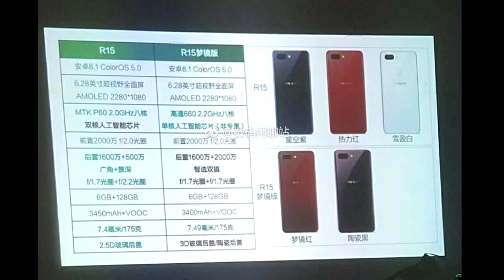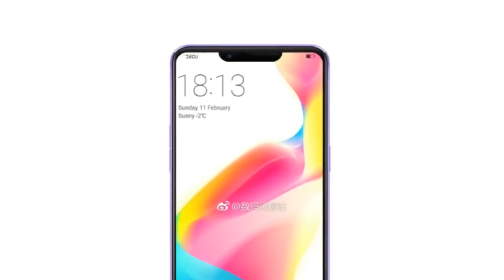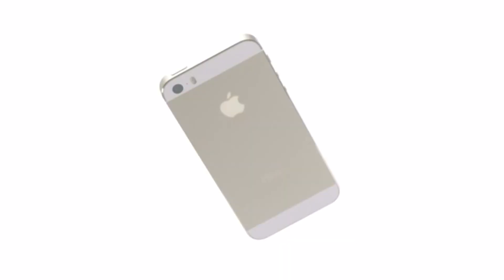Apple iPhone SE 2 как iPhone X! Oppo R15 - достойный смартфон!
Сегодня в выпуске! Oppo R15 официально! Мы увидим пчел-дронов как в «Черном зеркале» вживую! Раскладушка LG Folder на Android скоро! Мы увидим iPhone SE2?
Также у нас канале есть множество обзоров и сравнений смартфонов. А при заказе с интернета чего-либо - как с Китая, так и в местных магазинах для экономии мы используем кэшбек
Экономь и ты!

Популярные Samsung

Популярные смартфоны и сравнения (Xiaomi, Meizu, Huawei, Lenovo и другие)

На канале Mobbiver вы увидите обзоры смартфонов, планшетов, телефонов, Bluetooth гарнитур, power bank и другие аксессуары. В видео будет разборка и мелкий ремонт. Мы будем делать обзоры, сравнения и рассказывать про личный опыт использования.